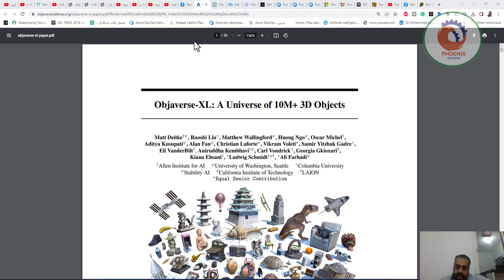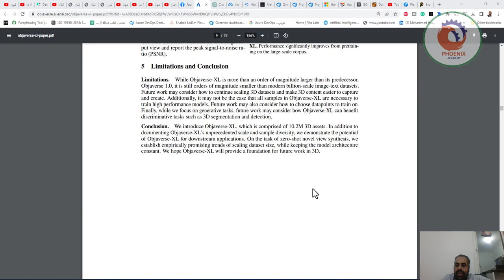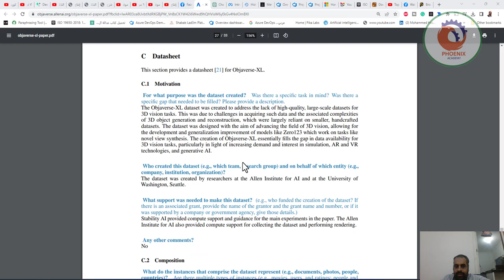قفزة عملاقة للتصميم ثلاثي الأبعاد، مما يقربنا من مستقبل حيث يمكن لأي شخص إنشاء أي شيء يريده في 3D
أخبار كبيرة في عالم النمذجة ثلاثية الأبعاد! 🎉 يقدم معهد آلن للذكاء الاصطناعي Objaverse-XL، وهو مجموعة بيانات مفتوحة تحتوي على أكثر من 10 ملايين مودل ثلاثي الأبعاد. لقد تم تدريب نموذج يدعى Zero123-XL على هذه المجموعة من البيانات، وقد أظهر قدرات تعميم ثلاثية الأبعاد مذهلة.
هذا الاختراق هو قفزة عملاقة للتصميم ثلاثي الأبعاد، مما يقربنا من مستقبل حيث يمكن لأي شخص إنشاء أي شيء يريده في 3D.
هل تريد الغوص أعمق؟ تحقق من ورقتهم البحثية هنا

❤️ روابط التواصل
✅ انستجرام